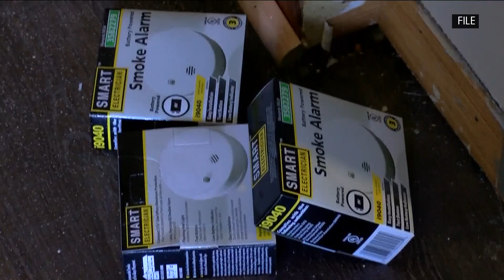Heating your home safely: Being vigilant to stay safe and warm during winter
House fires are dangerous no matter when they happen, but they definitely become more common as the temperature dips.